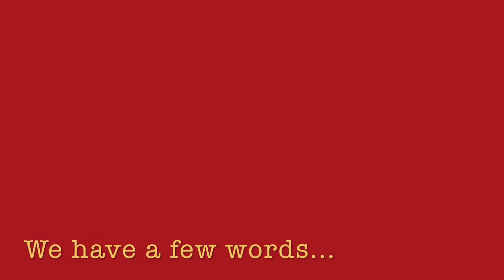Lundy Video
Dedicated to Dan Lundberg
Created primarily by Margaret Doyle